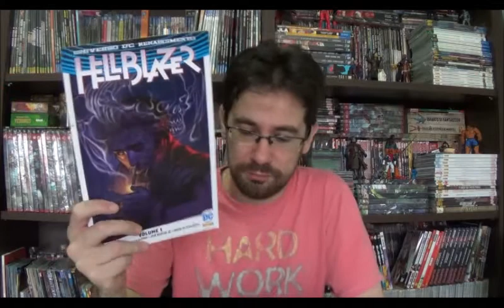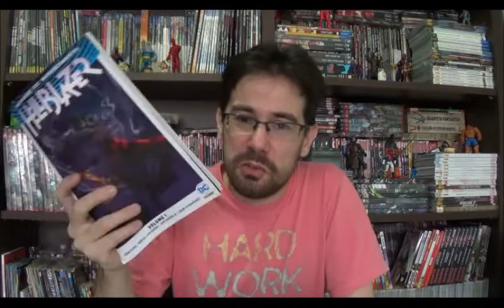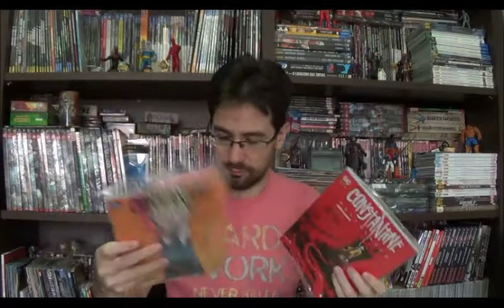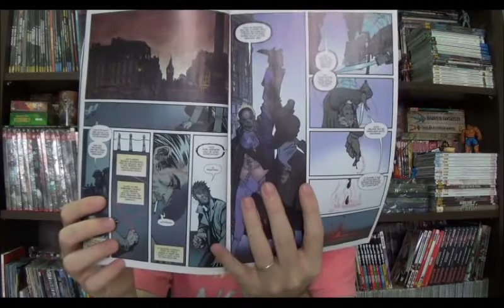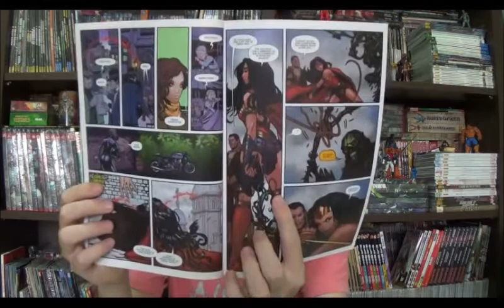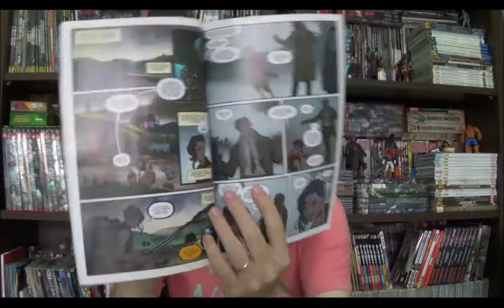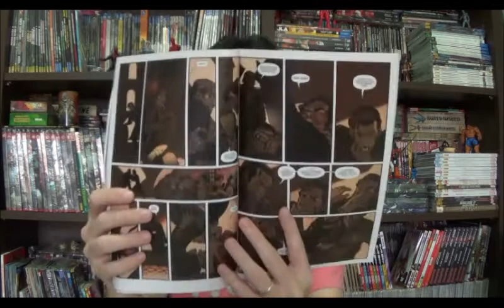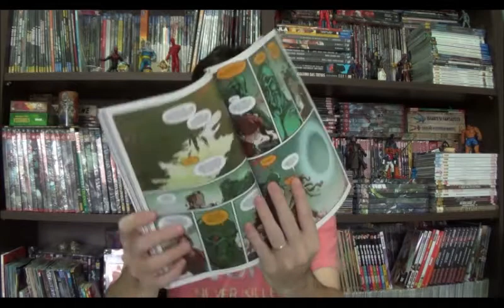Chapéu do Presto Especial - Hellblazer Renascimento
Bem-vindos a mais um Chapéu do Presto, no episódio de hoje viajemos para Londres na companhia do mago menos confiável da DC: John Constantine. Simon Oliver e um grupo de artistas se reuniram para contar as novas histórias do personagem que finalmente volta para sua velha casa nesse encadernado que reúne Hellblazer Rebirth e a mensal 1 a 6.

Antes de tudo, é bom ter claro que esse Constantine não é aquele personagem da Vertigo, mas sua releitura dos Novos 52. Assim, qualquer cena ou desenvolvimento para o personagem é muito mais brando que as fases clássicas do Jamie Delano ou Garh Ennis.